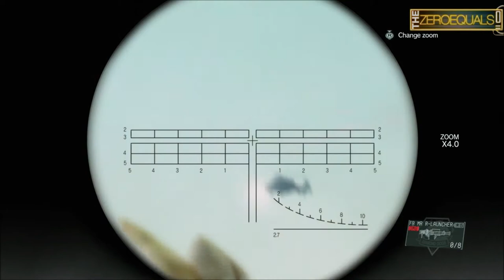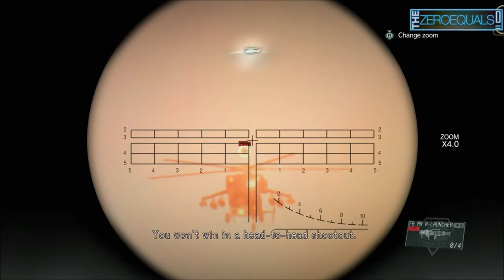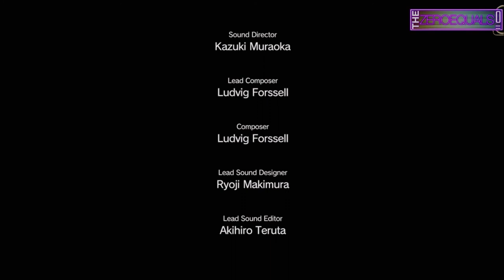TheZeroEquals Play! - Metal Gear Solid V: The Phantom Pain - Episode 41 - Proxy War Without End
"Proxy War Without End" - A set of spread out and moving targets this time around. It was only a matter of seconds before things got all kaboom-style!